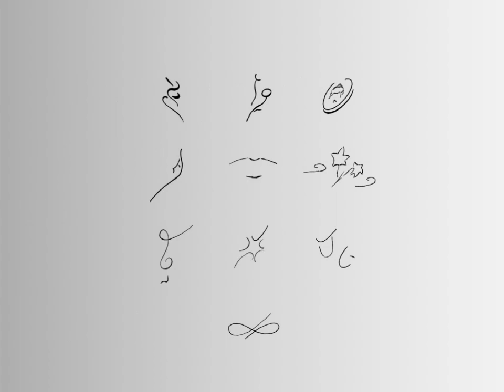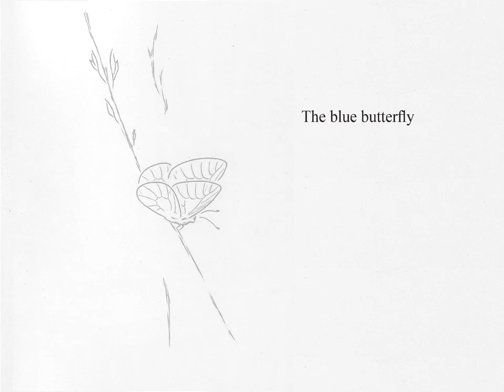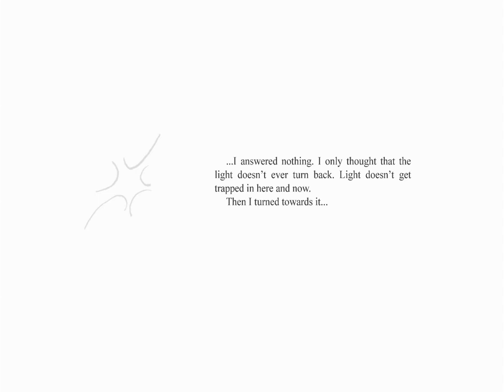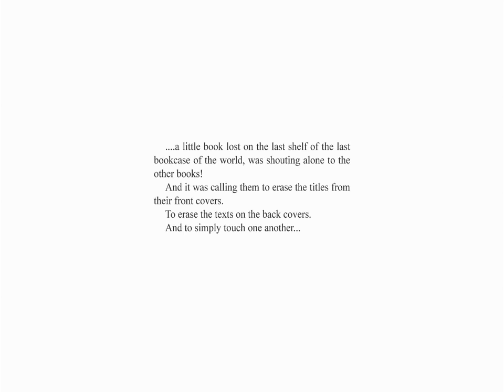Sonny & Cher - Rhythm Of Your Heartbeat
(Extracts ✧ I. Panagiotopoulos)
.Man fights many darknesses inside of him. He shouldn’t, nevertheless, ignore that luminous core that stays awake in a secluded retreat of his loneliness, the core of his humanity. There, lies a tender child with untrained eyes. A child, who comes here to live, not to die. Who knows not of evil, who is thirsty for light, who turns and looks at us carrying the question and the curiosity. It is a sweet child, a dawning. It will be a great pity to amputate this child, to deform it, to kill it. We should teach it that man is created for great things, that he is not the congenital murderer. To teach it the supreme lesson of dignity, to enforce it with the power of clemency and love, this unbreakable, uncracked power. To say to it, that we have fallen into big mistakes and we paid very dearly for them and no more will we fall again into the same mistakes.

(Αποσπάσματα ✧ Ι. Παναγιωτόπουλος)
.Ο άνθρωπος παλεύει με πολλά σκοτάδια μέσα του. Δεν πρέπει, ωστόσο, ν’ αγνοεί και τη φωτεινή εστία, που αγρυπνεί σ’ έν’ απόμερο κατατόπι της μοναξιάς του, την εστία της ανθρωπιάς του. Εκεί υπάρχει ένα τρυφερό παιδί με αγύμναστα μάτια. Ένα παιδί, που έρχεται να ζήσει, όχι να πεθάνει. Που δεν ξέρει το κακό, που είναι διψασμένο για φως, που στρέφεται και μας κοιτάζει και κατέχει την περιέργεια και την απορία. Είναι ένα γλυκό παιδί, ένα ξημέρωμα. Θα είναι μεγάλο κρίμα αυτό το παιδί να το ακρωτηριάσουμε, να το παραμορφώσουμε, να το σκοτώσουμε. Πρέπει να του μάθουμε πως ο άνθρωπος είναι πλασμένος για τα μεγάλα, πως δεν είναι ο από γενετής φονιάς. Να του διδάξουμε το μέγιστο μάθημα της αξιοπρέπειας, να το ενισχύσουμε με τη δύναμη της επιείκειας και της αγάπης, αυτή την ασύντριφτη, την αράγιστη δύναμη. Να του πούμε, πως έχουμε πέσει σε μεγάλα λάθη και τα πληρώσαμε πολύ ακριβά και τώρα πια δεν ξαναπέφτουμε στα ίδια λάθη.

(Brani ✧ I. Panagiotopoulos)
.L’uomo combatte molte tenebre dentro di sé. Non deve, tuttavia, ignorare anche l’epicentro luminoso, che vigila in un rifugio isolato del suo essere, l’epicentro della sua umanità. Lì esiste un tenero bambino, con occhi inflessibili. Un bambino, che viene per vivere, non per morire. Che non conosce il male, che è assetato di luce, che si volta a guardarci e possiede la curiosità e la sorpresa. È un dolce bambino, un’alba. Sarà un grande peccato che questo bambino lo mutiliamo, lo deformiamo, lo uccidiamo. Dobbiamo insegnargli che l’uomo è fatto per cose grandi, che non è dalla nascita un assassino. Insegnargli la più grande lezione di dignità, inondarlo con la forza della compassione e del bene, questa infrangibile, inspaccabile forza. Dirgli, che siamo caduti in grandi errori e che l’abbiamo pagati molto caramente e che adesso ormai non ricadiamo negli stessi errori.